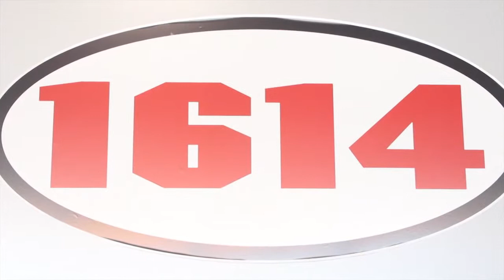Black Friday at 1614 Fitness